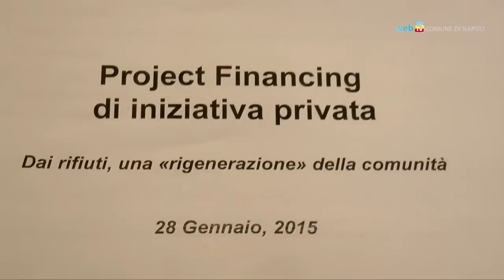Compostaggio, presto un impianto a Scampia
A breve il bando di Asia per la realizzazione di un impianto di compostaggio a Scampia. Sarà a basso impatto ambientale e consentirà di trattare i rifiuti umidi abbattendo i costi di smaltimento e generando posti di lavoro.